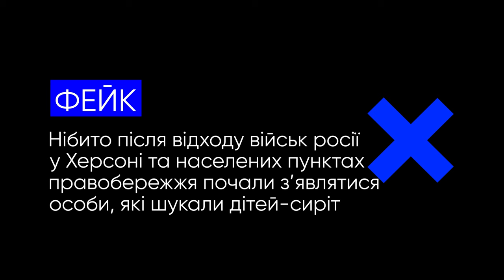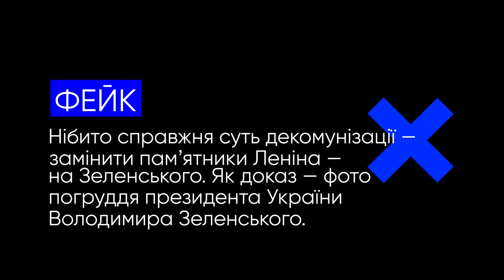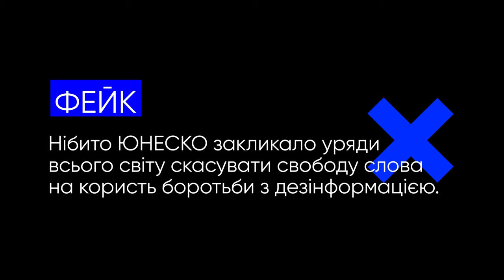Скасування свободи слова, вивіз чорнозему та інші фейки російської пропаганди.VoxCheck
Цього разу російська пропаганда збрехала про:
— неповнолітніх у ЗСУ
— вивіз чорнозему з України
— сексуальну експлуатацію дітей-сиріт
— памʼятники Зеленського
— позбавлення батьківських прав українських біженців
— нібито ЮНЕСКО закликало скасовувати свободу слова